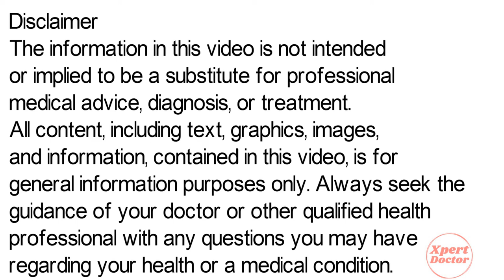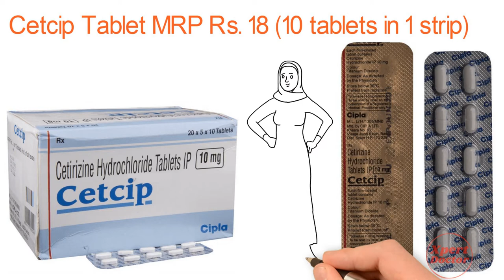Cetcip Tablet Uses in Hindi (सर्दी जुकाम एलर्जी नजला की बेहतरीन दवा ) | Cetirizine Tablet